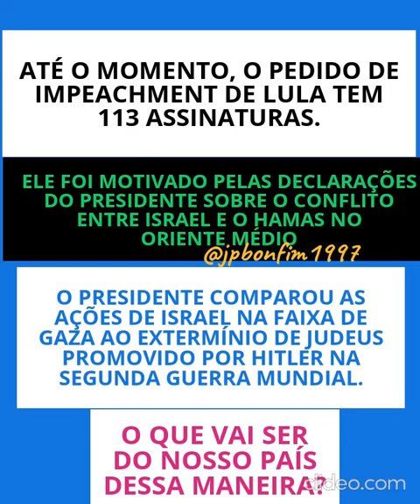Impeachment De LULA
Intenda o porque do impeachment do presidente lula inacio da silva e  tambem veja quantas assinaturas o presidente ja acumula.
E VOCES SAO CONTRA OU A FAVOR?
Partido do presidente da Câmara, Arthur Lira, e do ministro dos Esportes, André Fufuca, o PP tem 12 signatários do pedido de impeachment. São eles: Gerlen Diniz, Ana Paula Leão, Dilceu Sperafico, Covatti Filho, Pedro Westphalen, Afonso Hamm, Dr. Luiz Ovando, Pedro Lupion, Clarissa Tercio, Evair Vieira de Melo, Coronel Telhada e Delegado Fabio Costa.
Em seguida, vem o União Brasil, que ocupa os ministérios do Turismo, com Celso Sabino e das Comunicações, com Juscelino Filho. O partido tem 11 deputados que subscrevem o pedido de impeachment de Lula: Nelsinho Padovani, Dr. Fernando Maximo, ⁠Dr. Zacharias Calil, Dayany Bittencourt, Coronel Ulysses, Coronel Assis, Rodrigo Valadares, Cristiane Lopes, Alfredo Gaspar, Rosangela Moro, Kim Kataguiri.
Até o momento, o pedido de impeachment de Lula tem 113 assinaturas. Ele foi motivado pelas declarações do presidente sobre o conflito entre Israel e o Hamas no Oriente Médio. O presidente comparou as ações de Israel na Faixa de Gaza ao extermínio de judeus promovido por Hitler na Segunda Guerra Mundial.

Veja a lista de deputados que assinam o pedido:
1. Carla Zambelli (PL)

2. Julia Zanatta (PL)

3. Delegado Caveira (PL)

4. Mario Frias (PL)

5. Meira (PL)

6. Maurício Marcon (Podemos)
7. Paulo Bilynskyj (PL)

8. Sgt Fahur (PSD)

9. Delegado Fabio Costa (PP)
10. Carlos Jordy (PL)

11. Gustavo Gayer (PL)

12. Sgt Gonçalves (PL)

13. Kim Kataguiri (União Brasil)

14. Bia Kicis (PL)

15. General Girão (PL)

16. Luiz Philippe (PL)

17. Nikolas Ferreira (PL)

18. Alfredo Gaspar (União Brasil)

19. Rosangela Moro (União Brasil)

20. Gilvan da Federal (PL)

21. Carol de Toni (PL)

22. Amália Barros (PL)

23. Domingos Sávio (PL)

24. Ramagem (PL)

25. Nicoletti (União Brasil)

26. Messias Donato (Republicanos)

27. André Fernandes (PL)

28. Marcelo Álvaro Antônio (PL)

29. Eros Biondini (PL)

30. Junio Amaral (PL)

31. Coronel Telhada (PP)

32. Marcel Van Hattem (Novo)

33. José Medeiros (PL)

34. Zucco (PL)

35. Daniel Freitas (PL)

36. Zé Trovão (PL)

37. Daniela Reinehr (PL)

38. Capitão Alden (PL)

39. Filipe Martins (PL)

40. Bibo Nunes (PL)

41. Adriana Ventura (Novo)

42. Gilberto Silva (PL)

43. Cel Chrisóstomo (PL)

44. Sanderson (PL)

45. Giovani Cherini (PL)

46. Filipe Barros (PL)

47. Cristiane Lopes (União Brasil)

48. Capitão Augusto (PL)

49. Gilson Marques (Novo)

50. Coronel Fernanda (PL)

51. Eduardo Bolsonaro (PL)

52. Any Ortiz (Cidadania)

53. Marco Feliciano (PL)

54. Adilson Barroso (PL)

55. Chris Tonietto (PL)

56. Silvio Antonio (PL)

57. Ricardo Salles (PL)

58. Silvia Waiãpi (PL)

59. Abilio (PL)

60. Marcio Alvino (PL)

61. Jefferson Campos (PL)

62. Rodrigo Valadares (União Brasil)

63. Marcelo Moraes (PL)

64. Delegado Éder Mauro (PL)

65. Rodolfo Nogueira (PL)

66. Dr. Frederico (PRD)

67. Clarissa Tercio (PP)

68. Evair Vieira de Melo (PP)

69. Eli Borges (PL)

70. Coronel Assis (União Brasil)

71. Luiz Lima (PL)

72. Coronel Ulysses (União Brasil)

73. Dr. Jaziel⁠ (PL)

74. Capitão Alberto Neto (PL)

75. Mariana Carvalho (Republicanos)

76. Roberto Duarte (Republicanos)

77. Marcos Pollon (PL)

78. Magda Mofatto (PL)

79. Dayany Bittencourt (União Brasil)

80. Maurício Souza (PL)

81. Fernando Rodolfo (PL)

82. Roberta Roma (PL)

83. Alberto Fraga (PL)

84. Reinhold Stephanes Jr (PSD)

85. Lincoln Portela (PL)

86. Miguel Lombardi (PL)

87. ⁠Dr. Zacharias Calil (União Brasil)

88. Professor Alcides (PL)

89. Rosana Valle (PL)

90. Helio Lopes (PL)

91. Pedro Lupion (PP)

92. Pastor Eurico (PL)

93. Delegado Palumbo (MDB)

94. Zé Vitor (PL)

95. Lucas Redecker (PSDB)

96. Dr. Fernando Maximo (União Brasil)

97. Thiago Flores (MDB)

98. Dr. Luiz Ovando (PP)

99. Roberto Monteiro (PL)

100. General Pazuello (PL)

101. Luciano Galego (PL)

102. Afonso Hamm (PP)

103. Osmar Terra (MDB)

104. Covatti Filho (PP)

105. Pedro Westphalen (PP)

106. Geovania de Sá (PSDB)

107. Nelsinho Padovani (União Brasil)

108. André Ferreira (PL)

109. Gerlen Diniz (PP)

110. Ana Paula Leão (PP)

111. Dilceu Sperafico (PP)

112. Vermelho Maria (PL)

113. Franciane Bayer (Republicanos)